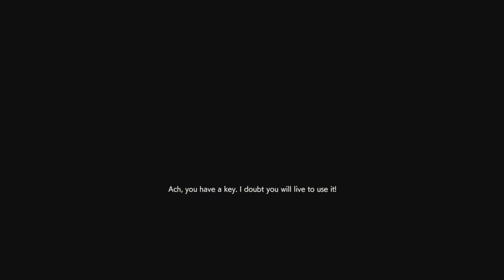Breathe of Fresh Air - Resident Evil Resistance Mastermind PS4 (Nicholai) #196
Well... yeah, I've been playing a lot of Nicholai lately.
I must say, he gives good profit.